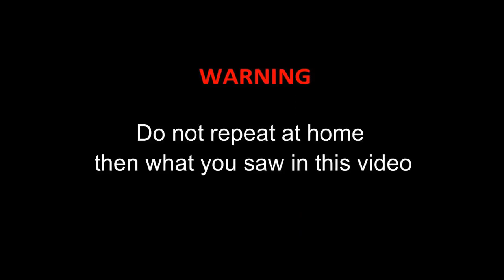Funny Reverse-Crazy Hidraulic Press-100 ton HYDRAULIC PRESS VS COINS